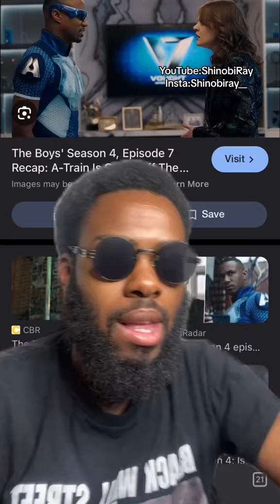My thought on the Boys Season 4 so far!!!